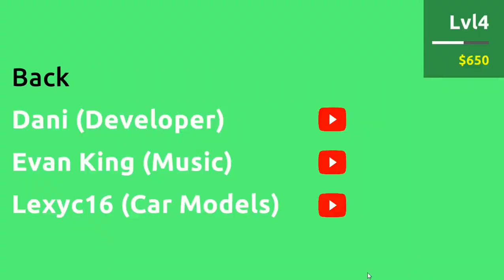The Drifting Experience... (I swear I edited it)